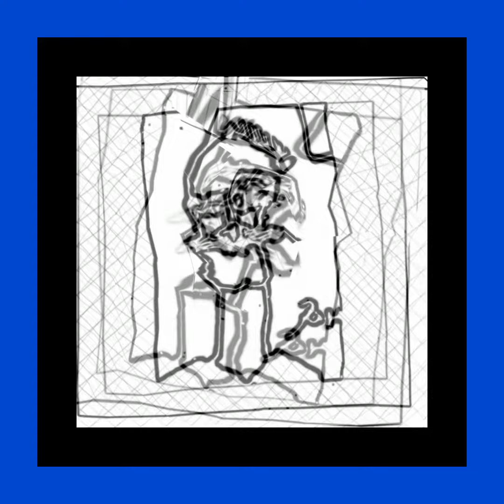Blague du jour. Le panneau symptomatique.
Blague sur la corruption .